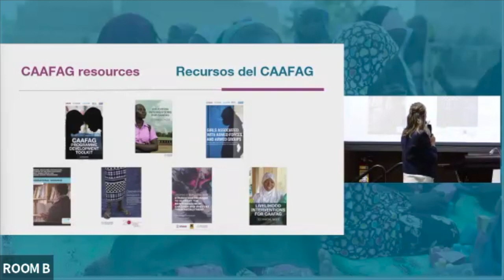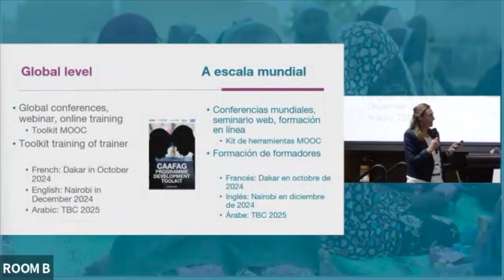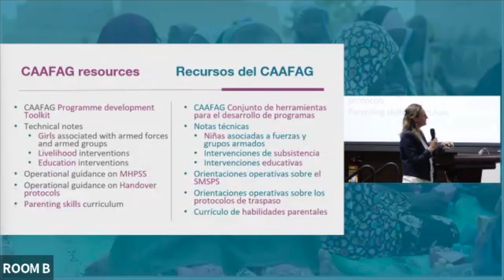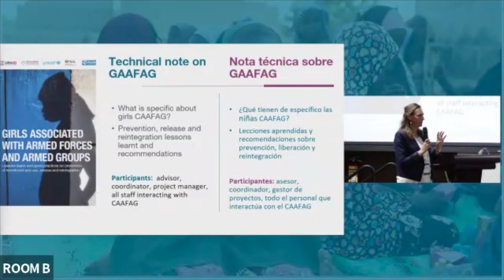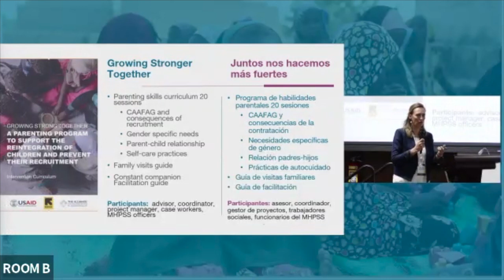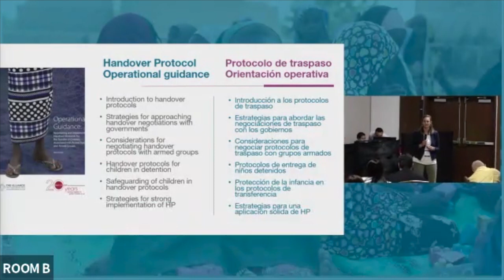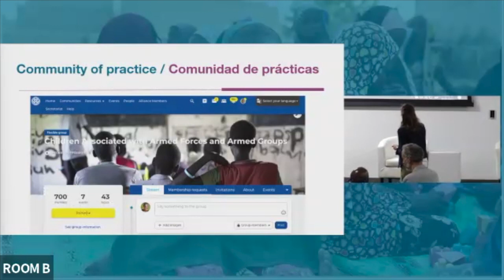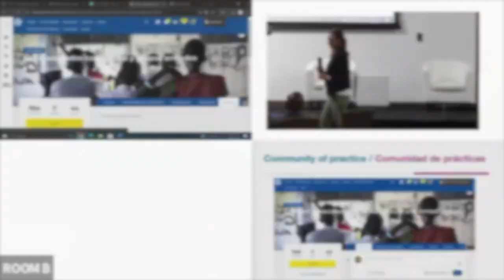WG/TF/I Session 1.1 | Spotlight on CAAFAG Resources and Socialisation Strategies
2024 Annual Meeting for Child Protection in Humanitarian Action - Working Group, Task Force, and Initiative Session 1.1 | Spotlight on CAAFAG Resources and Socialisation Strategies